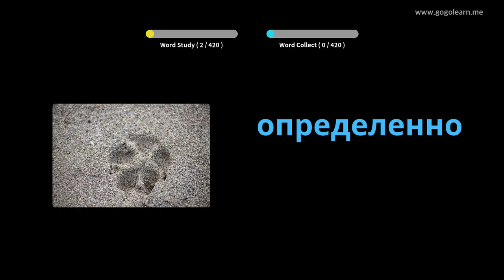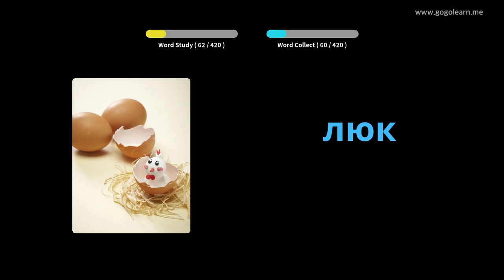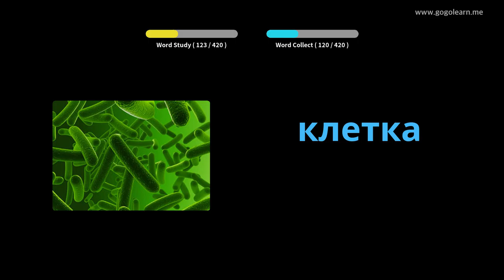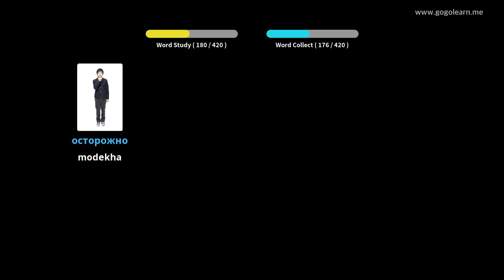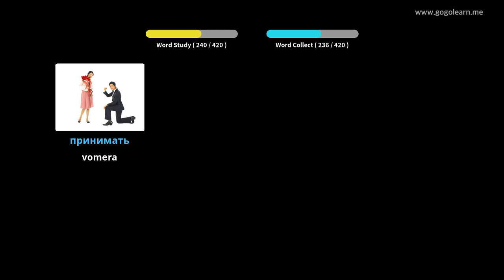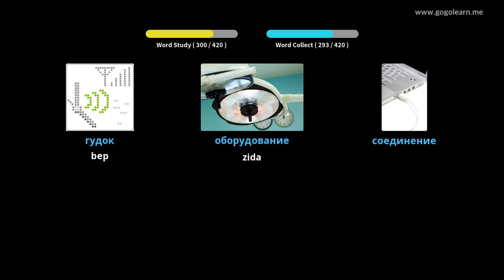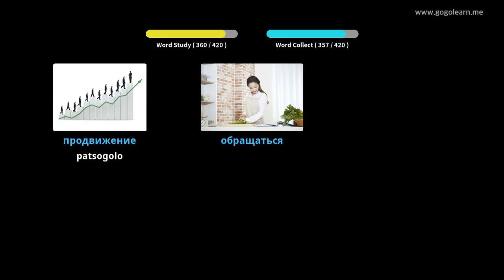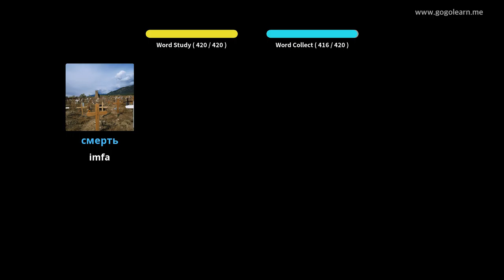Russian Vocabulary Sekondale 3 | Golearn